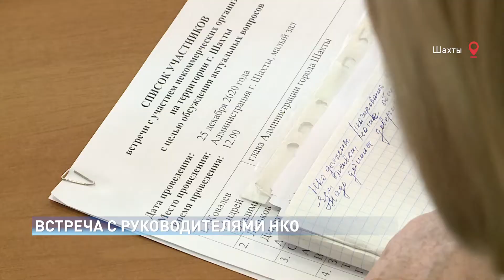Андрей Ковалев провел встречу с руководителями некоммерческих организаций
Глава администрации города Шахты Андрей Ковалев провел встречу с руководителями некоммерческих организаций. Цель - наладить диалог социально ориентированного бизнеса и власти.
Этой дискуссии руководители шахтинских НКО ждали давно. На сегодняшний день на территории города действует более сотни некоммерческих организаций. Три из них в этом году стали победителями конкурса Фонда Президентских грантов. Но по словам представителей НКО проблема в том, что не всегда понятен механизм взаимодействия с органами власти.
Что-бы сделать совместную работу более эффективной в Шахтах создан Ресурсный центр поддержки социально ориентированных НКО. Она осуществляется путем передачи в безвозмездное пользование муниципального имущества. И по мнению участников встречи существующие в городе НКО своим примером доказывают, что действительно являются третьим сектором.
По итогам встречи ее участники договорились о взаимодействии на площадках городской и областной Общественных палат, а так же Ресурсного центра поддержки социально-ориентированных некоммерческих организаций.
По словам властей города такие встречи будут проходить регулярно.